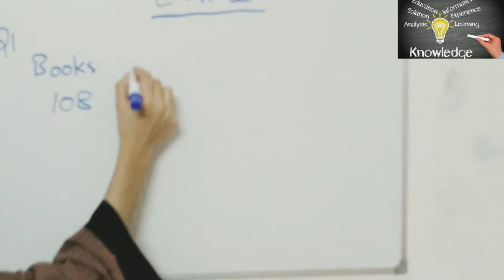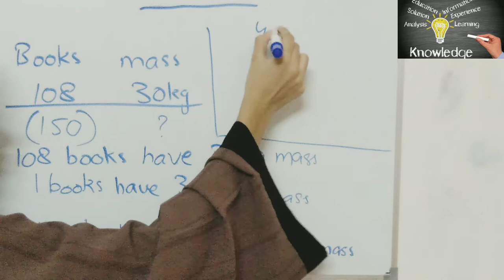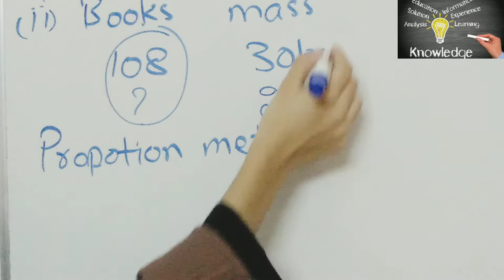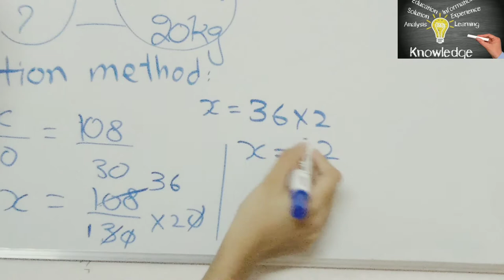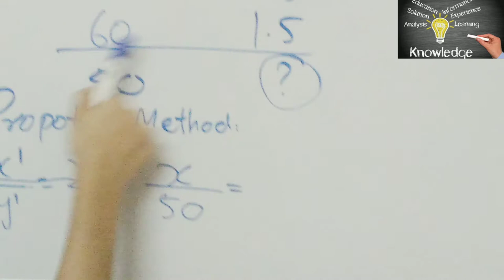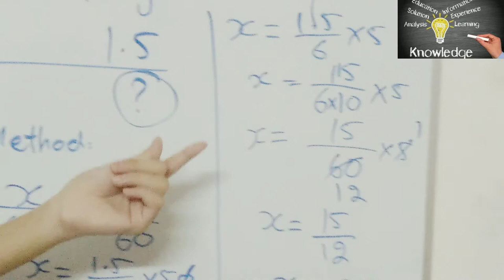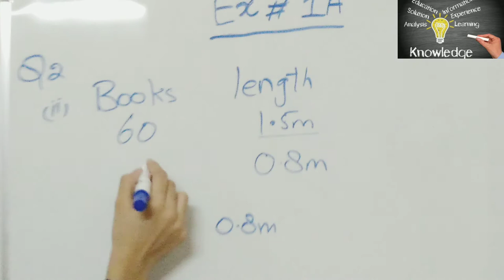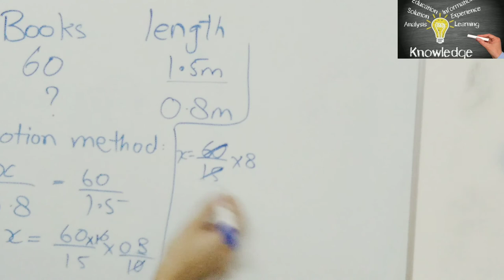Class 8 Oxford math Ch 1 Ex:1 A Q:1,2 | 24 MKD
24MKD.com has brought a lecture from Sobia Shahid of Class 8 Oxford of 7 Edition math new
syllabus.
                        'Chapter 1'
                  ''Exercise 1A"
                   "Question (1,2)
This lecture is in urdu language to facilitate students.

chapter 1
exercise 1A
directly proportional